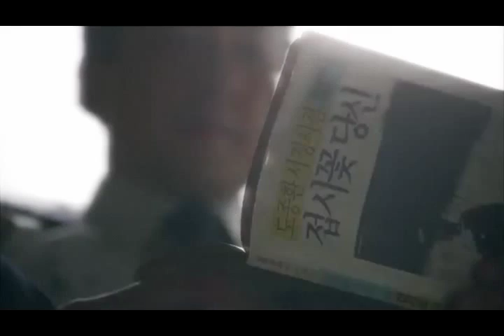MV_Love Secretly ( Kim Mi Sook - Son Chang Min)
Cast:
Kim Mi Sook & Son Chang Min
Singer: Duy Khoa
Made in Vietnam - Korea